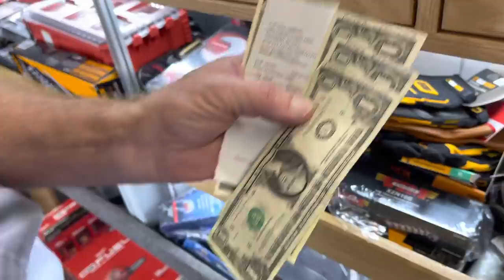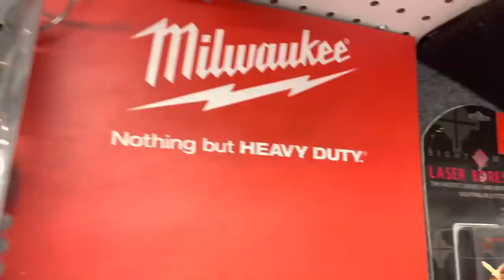Joe’s AllStar Tools: Milwaukee Tools for Days ! Chainsaw Combo Blower Deals and Boot Covers!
Mr. Joe has got his truck loaded down with Milwaukee tools today! Chainsaw/Blower deals, Hatchet, and boot covers! This one is jam packed full of Milwaukee Tools for you guys!!

Koon Trucking
200 Davidson Dr.